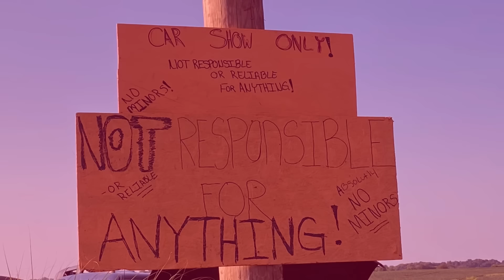Playing in the streets. Update on Raggedy Ann, pretty vs raceable and safe!